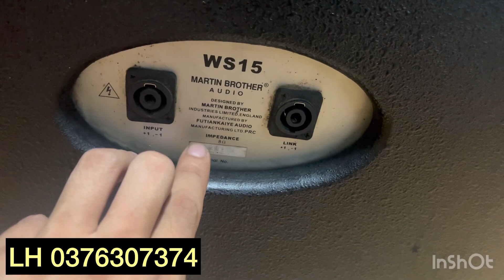Sub hơi bass 40 Martin cánh én. Đẹp gấu chất lắm anh em ơi.